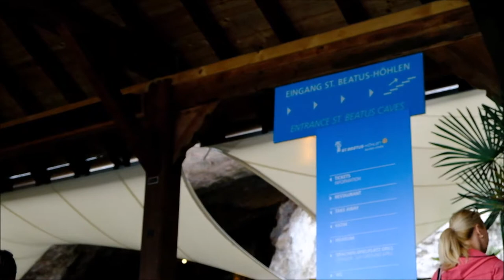St. Beatus-Caves - Dragons Lair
Release the dragon! Hunted by St Beat, a 6th century monk, the story goes that the mythological creature took shelter in this this extraordinary geological site – St Beatus Caves, next to the the lakes of Interlaken. Explore deep into the very heart of the mountain along over a kilometre of well-lit walkways, and discover stalactites and stalagmites that have been formed by nature over millions of years ; the rock formations themselves creating a truly indescribable atmosphere deep underground. Visit the Cave Museum and learn more! Fun and informative, the museum uses the latest infotainment technologies to bring the Caves’ history to life.

St Beatus Caves are, without a doubt, one of the most impressive tourist attactions near the lakes of Interlaken and Thun.
On arrival in the car park your adventure begins; it is just a short walk to the caves through the forest, over waterfalls which carve through the rock before plunging into the lake below. Upon reaching the caves, a 1000metre underground journey begins along a safe and well-lit pathway, where every turn reveals a new and breathtaking panorama.
Within the St Beatus Caves more than 14km of tunnels have already been explored. You will discover a land locked in time; tunnels, little caves and enormous halls, stalactites and stalagmites formed by nature itself.
St Beatus Caves are open daily from the 4th Sunday in March until the 4th Saturday in October.